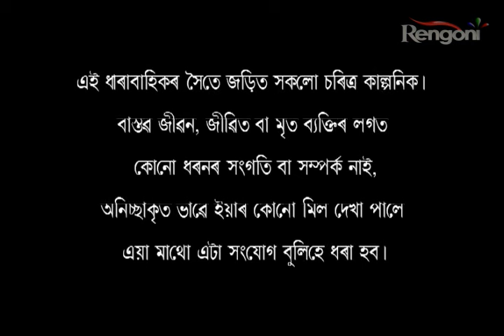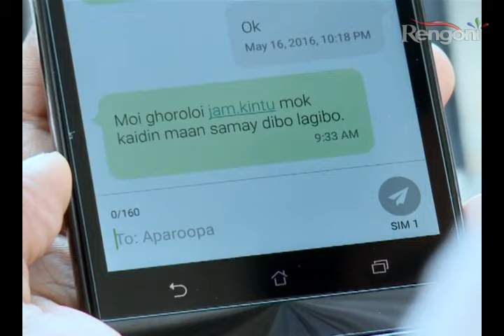Aparupa EP112 P1